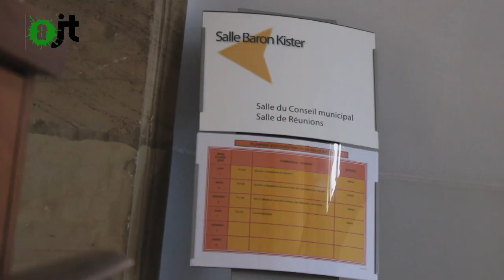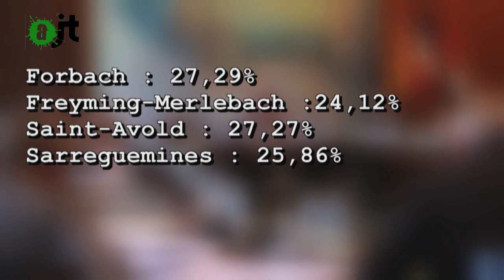Saint Avold: un maire qui dérape - AlterJT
A Saint-Avold, le Maire aime les chiffres et l'argent publique
Notre enquête se poursuit sur la municipalité de Saint Avold et son maire tyrannique.